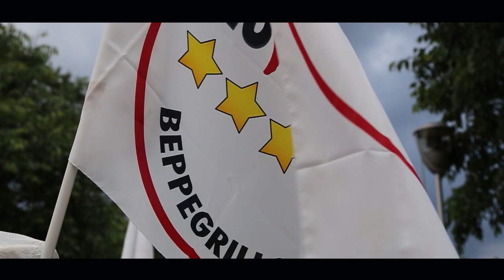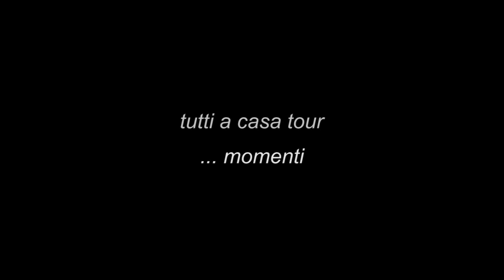Tutti a casa tour .. momenti a Brescia per Laura G